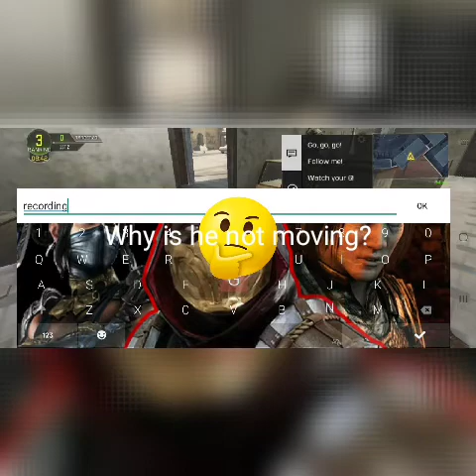Call Of Duty Mobile Murder game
hi guys hope you enjoy one okf this random codm gameplay

sorry guys i forgot my outro lol

credits to my friends: Lantern1
                                        Izanami and MLG_1TERMINATO